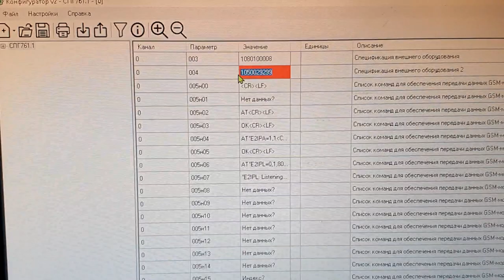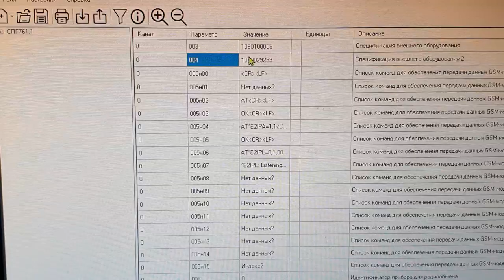СПГ 761.1 Проблема с программой КОНФИГУРАТОР v.2 часть 1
Программа Конфигуратор v.2 не даёт возможности изменять параметры. Для демонстрации изменения параметров параллельно провожу работу через OPC сервер.